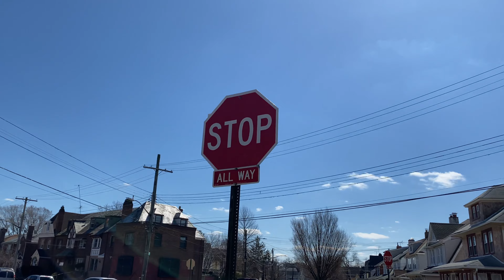First Impression of New York City | Walking Rules and Manners | Queens | Jamaica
I cover my first impressions of the New York City and my first day while living in Queens where I explore the town while discussing the interesting walking rules and predicaments and manners.